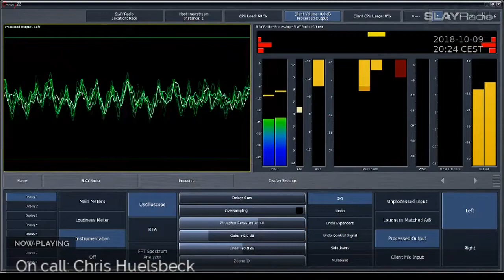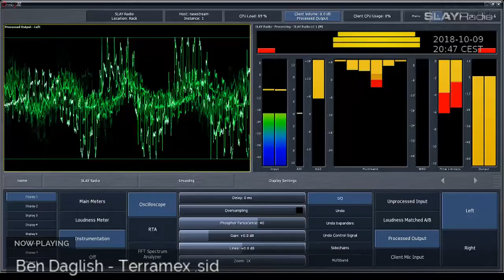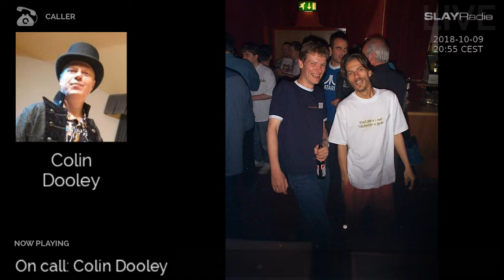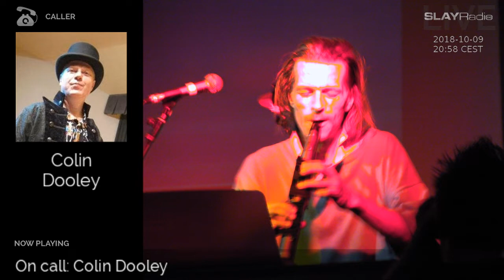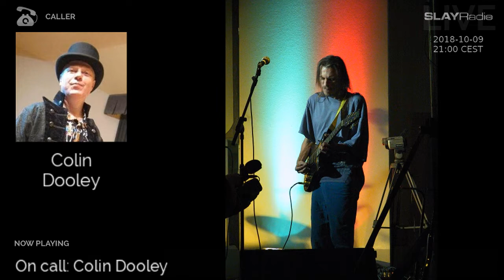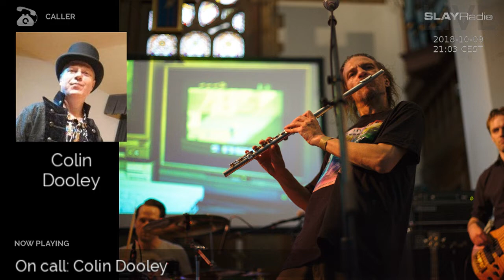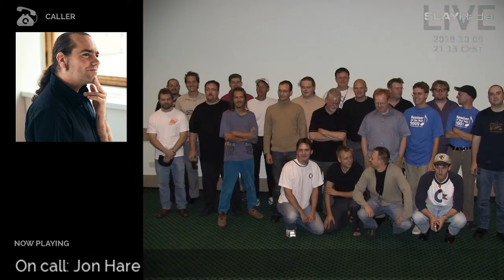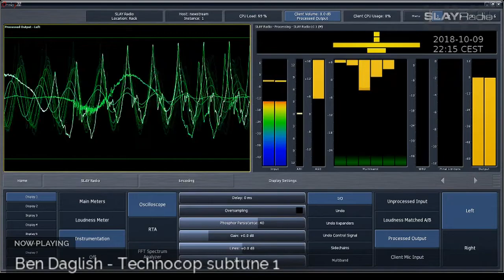A Tribute to Ben Daglish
Dear Everyone,

As you know, we got tragic news this week - a beloved Commodore legend left planet Earth. Ben had a huge impact on thousands of people with his music, and he certainly left a void in many peoples hearts.

So, this show will be all about Ben.

We will have well-known guests on Skype sharing great memories and telling stories about him amongst your requests - Please request anything related to him this time, be it a remix or a SID!